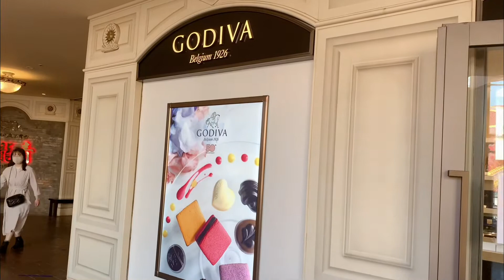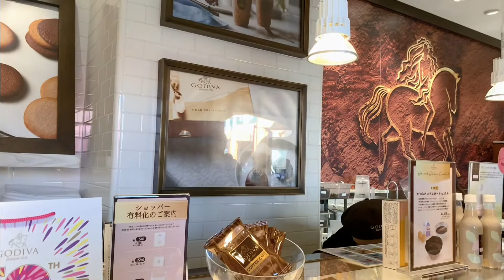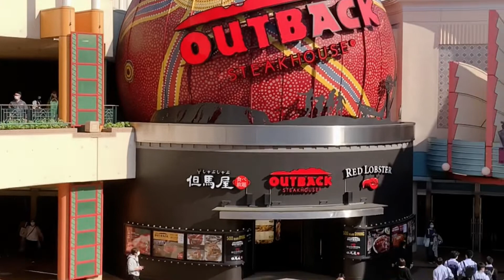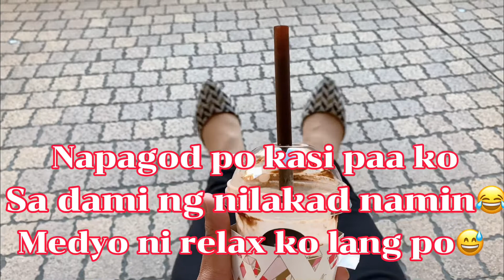PART 2 | IKSPIARI MALL DISNEY RESORT IN MAIHAMA